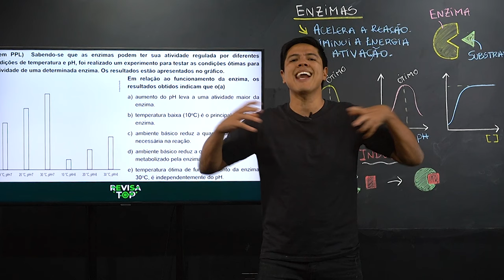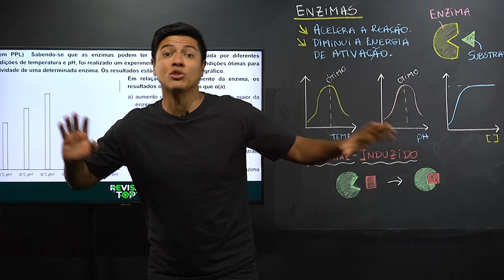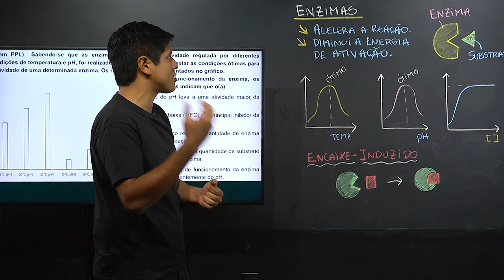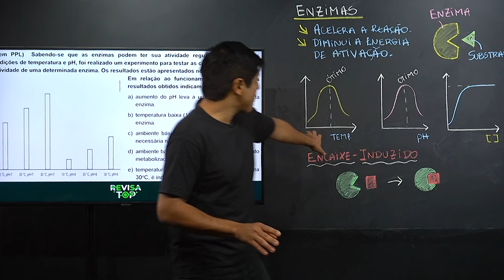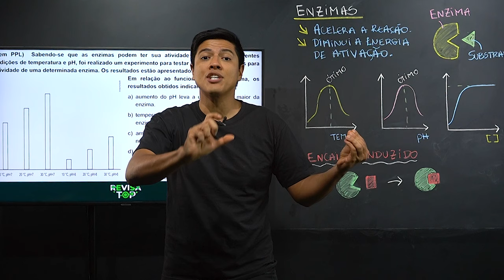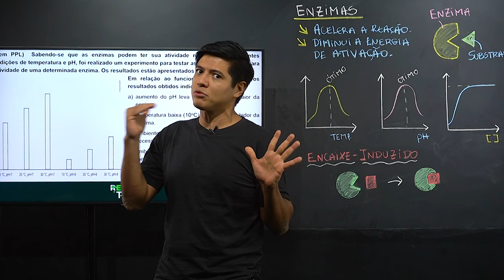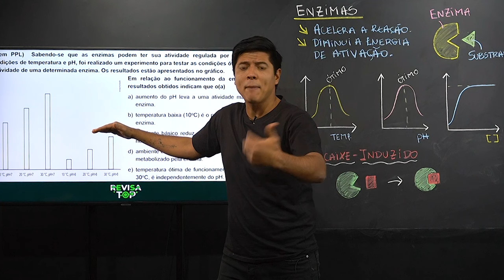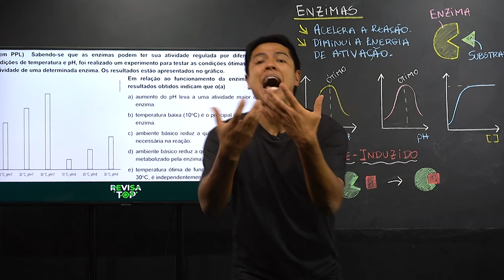TUDO SOBRE ENZIMAS - BIOQUÍMICA | Biologia com prof. Kennedy Ramos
Uma aula de resumo pra falar sobre enzimas com a resolução de um exercício pra aplicar os conhecimentos.